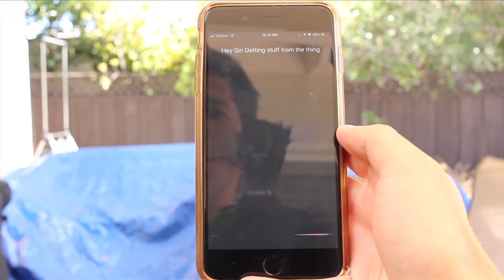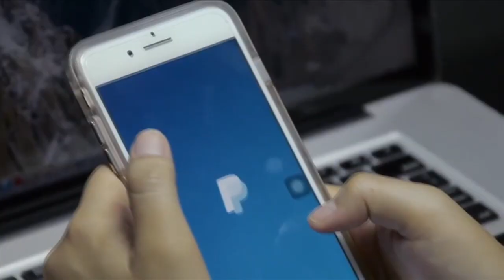ALERTA Siri: Algunos atajos ponen en peligro información personal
Otro agujero potencial para vulnerar la privacidad se ha abierto en los iPhones y dispositivos iOS por culpa de los atajos de Siri (Siri Shortcuts). Lo anterior fue advertido por un desarrollador de Codea un editor de código de programación Lua para dispositivos iOS.